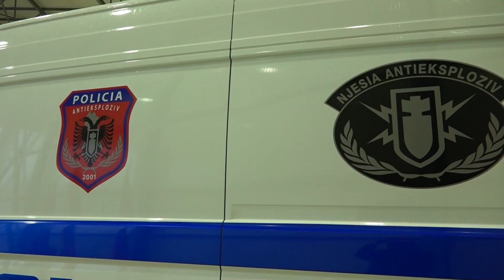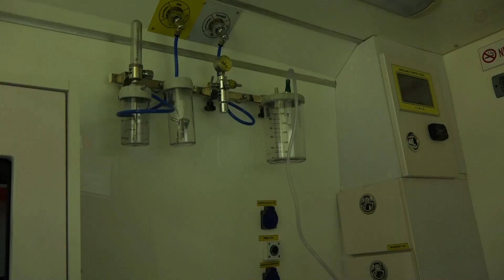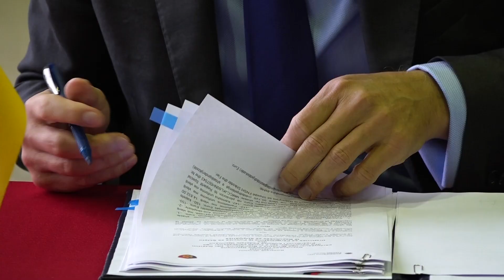Policia Federale Gjermane, donacion për Repartin Special RENEA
Policia Federale Gjermane i dhuron Repartit Special RENEA, 2 automjete speciale për Njësinë e Negocimit dhe Njësinë Antieksploziv, uniforma dhe pajisje të tjera për Repartin Special RENEA dhe 2 autoambulanca për Repartet NSH Fier dhe Shkodër. Ky donacion shkon në vlerën 344.464 euro.

Në ambientet e Repartit Special RENEA u zhvillua ceremonia e dorëzimit të automjeteve, uniformave dhe pajisjeve të dhuruara. Në ceremoni morën pjesë Drejtori i Përgjithshëm i Policisë së Shtetit Gledis Nano dhe ambasadori i Gjermanisë në Shqipëri z. Peter Zingraf.

Drejtori i Përgjithshëm i Policisë së Shtetit Gledis Nano: “E vlerësoj me rëndësi të veçantë këtë ceremoni, pasi nga sot, disa automjete të reja e të kompletuara me pajisje speciale për Njësinë e Negocimit dhe Njësinë Antieksploziv, pajisje mjekësore e uniforma speciale, me vlerë totale mbi 344 mijë euro, do të jenë në përdorim të Repartit Special RENEA dhe të Reparteve të Ndërhyrjes së Shpejtë. Pa asnjë hezitim evidentoj se shteti gjerman, nëpërmjet Ministrisë së Brendshme Federale dhe Ambasadës Gjermane në Shqipëri, është bërë mbështetës dhe partner tepër i rëndësishëm i Policisë shqiptare, në përmbushjen e misionit të saj. Bashkëpunimi është shtrirë në fusha të ndryshme, si trajnime, asistencë teknike, mjete transporti, pajisje e materiale të ndryshme për Policinë Kriminale, Kufirin dhe Migracionin, Forcat Speciale etj.

Është rasti të shpreh edhe një herë falënderimet për ndihmën e pakursyer dhe mbështetjen që na ka dhënë Ministria e Brendshme e Gjermanisë dhe Ambasada Gjermane në Shqipëri, me mjete e pajisje për strukturat e Policisë Kriminale, të Policisë së Kufirit e Migracionit dhe së fundi për Forcat Speciale dhe ato të Ndërhyrjes së Shpejtë.

Ju siguroj se gjithçka që bëhet në mbështetje të Policisë, do të na shërbejë për të forcuar kapacitetet tona për zbatimin e ligjit dhe gjithmonë në shërbim të komunitetit. Duke përfunduar, më lejoni të shpreh edhe një herë konsideratat dhe falënderimet për mbështetjen, ndihmën dhe financimet që ju bëni për Policinë e Shtetit. Faleminderit!”

Ambasadori i Gjermanisë në Shqipëri, z. Peter Zingraf “Thelbi i bashkëpunimit policor mes vendeve tona është lufta kundër kriminalitetit ndërkufitar që zhvillohet në nivel ndërkombëtar dhe këtu bashkëpunimi me strukturat e Policisë Federale dhe Zyrës Federale të Krimeve është i një rëndësie thelbësore. Sigurisht që një drejtim thelbësor i bashkëpunimit mes dy vendeve tona, është ai i mbështetjes që jep Gjermania për Shqipërinë, në rrugën e saj drejt integrimit në Bashkimin Evropian, në mënyrë të vecantë luftës kundër krimit të organizuar dhe korrupsionit. Konkretisht, sot bëhet fjalë për mbështetjen që i jepet Policisë së Shtetit, përmes Policisë Federale Gjermane, pikërisht në menaxhimin e detyrave të saj. Ne dëshirojmë që përmës këtij bashkëpunimi të mbështesim të gjithë sektorët e aktiviteteve apo operacioneve policore, në mënyrë që të jemi të suksesshëm në çdo drejtim. Edhe në vitin 2022 ne do të vijojmë bashkëpunimin tonë përmes angazhimit dhe shfrytëzimit të pajisjeve teknike dhe pajisjeve të standardizuara.  Unë jam vërtet i kënaqur që ndodhem sot këtu. Uroj për të gjithë ju dhe ne, një bashkëpunim të suksesshëm dhe jam i gëzuar që ne qëndrojmë në krah të njëri-tjetrit.

Më pas, Drejtor Nano dhe ambasadori Zingraf kanë nënshkruar aktin e dorëzimit të donancionit dhe kanë parë nga afër automjetet dhe pajisjet bashkëkohore.

Ambasadori dhe Drejtor Nano kanë vizituar edhe ambientet e tjera të Repartit Special RENEA, si poligonin e qitjes dhe muzeun. Një skuadër e RENEA-s ka demonstruar veprime taktike operacionale në poligonin e mbyllur të repartit.

Në përfundim, komandanti i Repartit Special RENEA, në shenjë falënderimi dhe mirënjohjeje, i ka dorëzuar ambasadorit Zingraf, stemën e RENEA-s, me moton “Mbrojmë jetë me jetën tonë”.